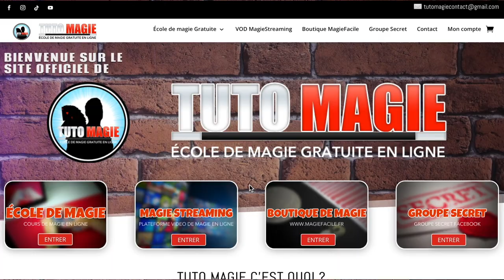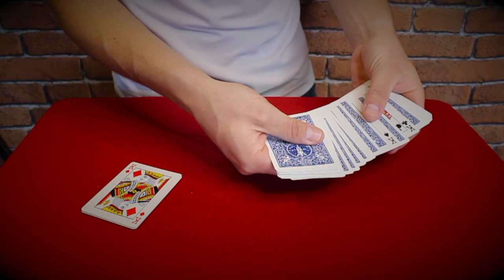CE TOUR DE SANDWICH EST TOP !!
DESCRIPTION DE LA VIDÉO:

Dans cette vidéo je vous un tour de magie de sandwich très intéressant dans sa construction et son efficacité sur vos spectateurs !